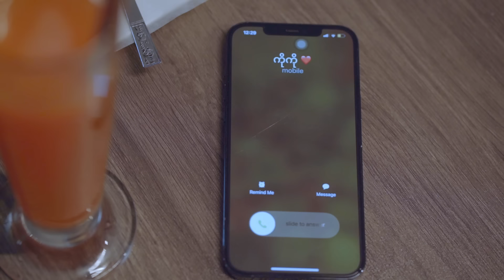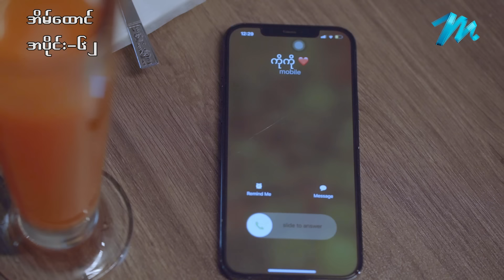💍အိမ်ထောင်-The Marriage💍Mini-Episode - 62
အချစ် Night Out ထွက်ချင်တယ်ဆိုရင် ကိုကြီးလိုက်ပို့ပေးမယ်လေ...
ကိုကအေးဆေးနေတတ်တယ်ဆိုပေမယ့် တကယ်ခင်တဲ့သူတွေနဲ့ Bar မှာ ဝိုင်လေးသောက်ပြီး
အေးဆေးစကားပြောရတာကိုကြိုက်တယ်...

💍အိမ်ထောင်-The Marriage💍Mini-Episode - 62 - ကျော်ထက်အောင် ၊ ညီထွဋ်ခေါင် ၊ ဗညားဘုန်းပြည့် ၊ ချောရတနာ ၊ ထက်ထက်ထွန်း ၊ ရတနာဗို ၊ မေတိုးခိုင်

ယခုဗီဒီယိုသည် မဟာမှ တရားဝင် မူပိုင်ခွင့်ရယူထားပြီး မဟာ အပလီကေးရှင်းတွင် တင်ဆက်ထားသော အိမ်ထောင်  ဇာတ်လမ်းတွဲအတွက် အရောင်းမြှင့်တင်လိုခြင်း ရည်ရွယ်ချက် သက်သက်ဖြင့်သာ ယခုချန်နယ်တွင် တင်ဆက်ထားခြင်းဖြစ်ပါသည်။